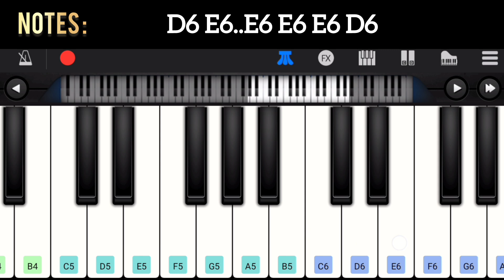Polladhavan Bike BGM Piano Tutorial With Notes